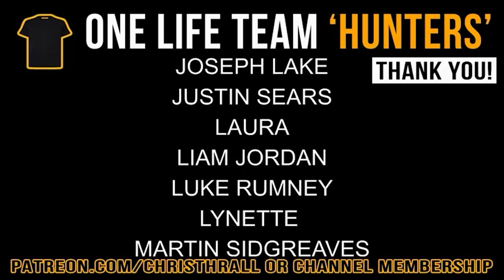Lee Griffiths | Diver Extraordinaire | Bought the T-Shirt Podcast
Lee Griffiths is an expert diver who has faced many dangers when under the deep blue sea.

Lee's book: 'A Simple Guide to Decompression Illness'

➱ Supergreens powder
➱ Nutribullet